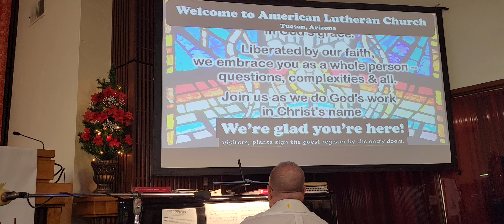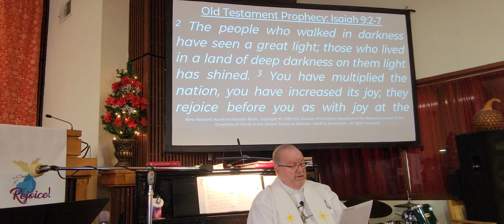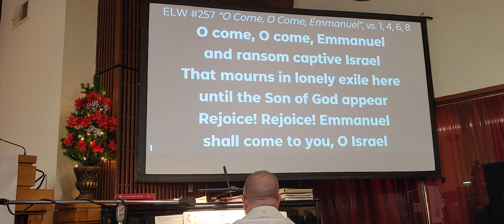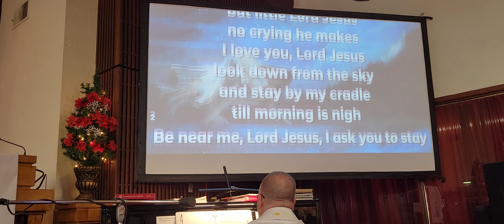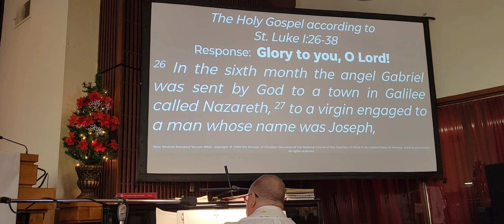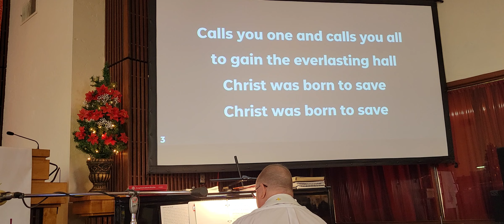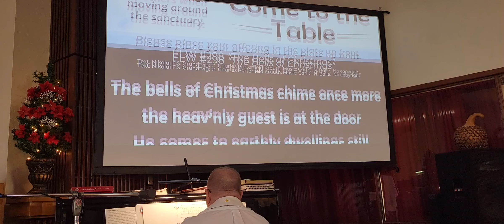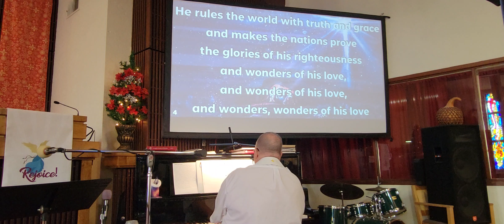12/24/2023, 10AM 4th Sunday in Advent at American Lutheran Church - Tucson, Arizona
12/24/2023, 10AM 4th Sunday in Advent at American Lutheran Church - Tucson, Arizona

"The Magnificent Proclamation!
God is Great!"
Pastor Kim Taylor
Join us in-person on Sundays at 10:00 AM
115 N. Tucson Blvd.

Licensed content used by permission of:
Augsburg Fortress Liturgy license